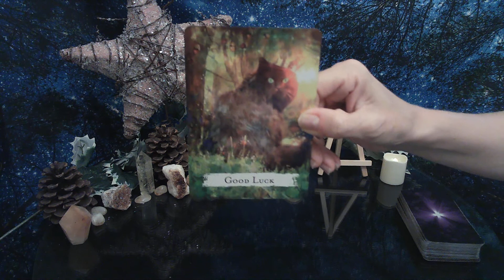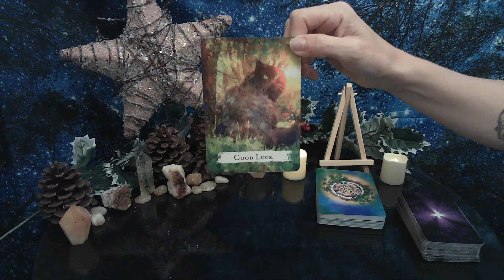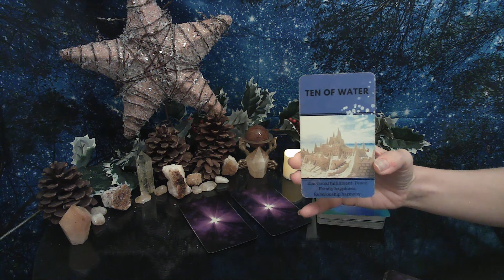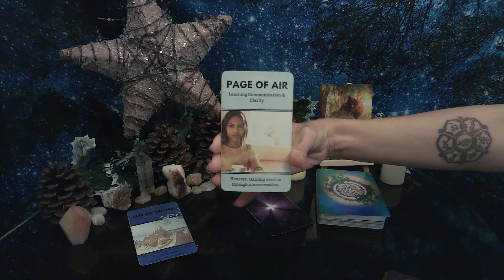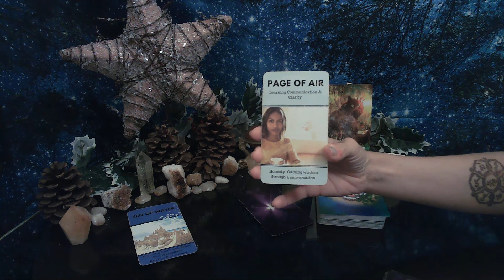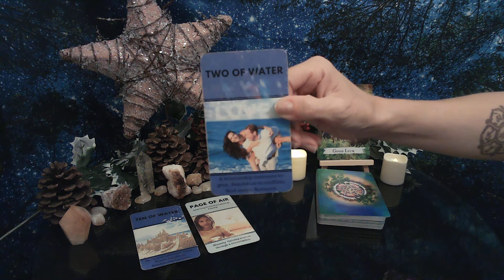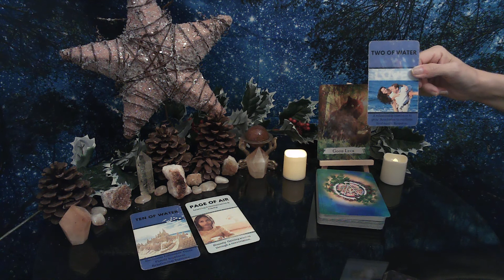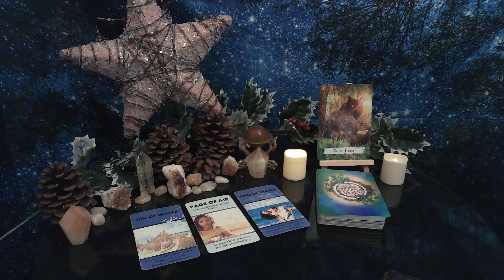Weekly Readings For Earth Signs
Clarity, comfort, and information for Capricorn, Taurus, & Virgo.
Happy Winter Solstice! We are celebrating equality of light and dark on the 21st and with that, may you be blessed with balance and harmony in all things this season.